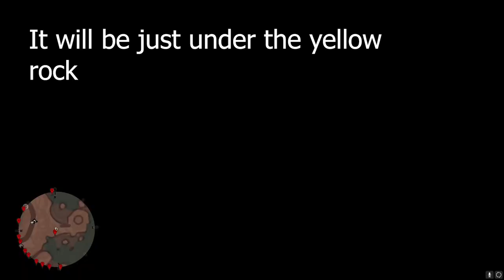RDR 2 Aged Pirate Rum near Van Horn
So. here it is. Aged Pirate Rum near Van Horn and a little easter egg